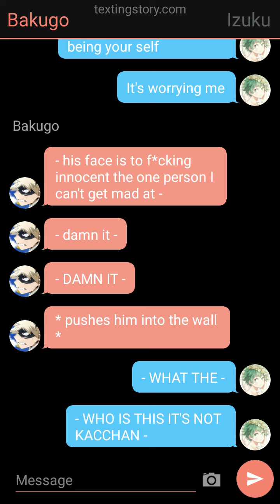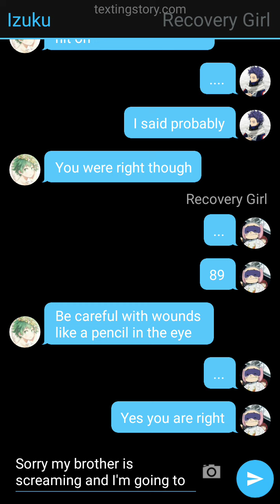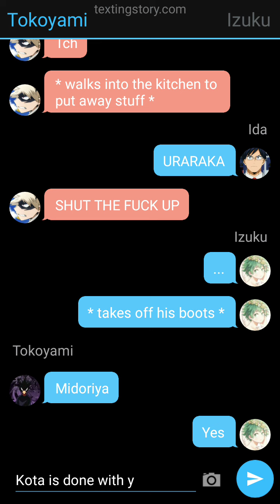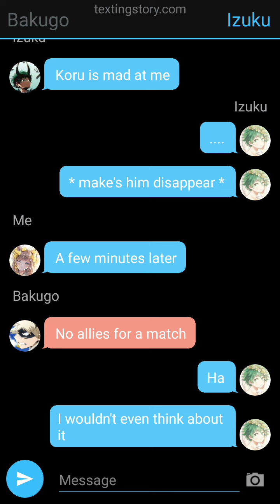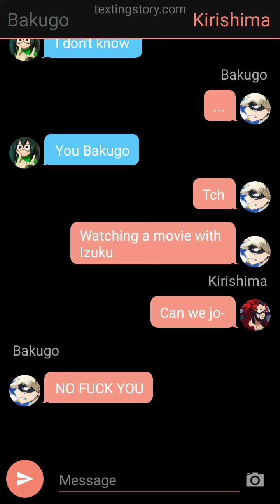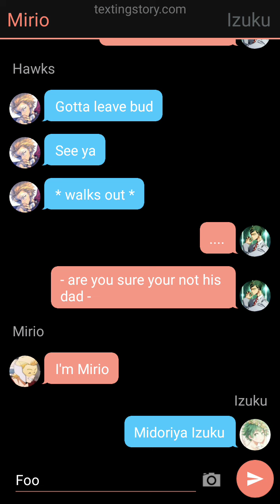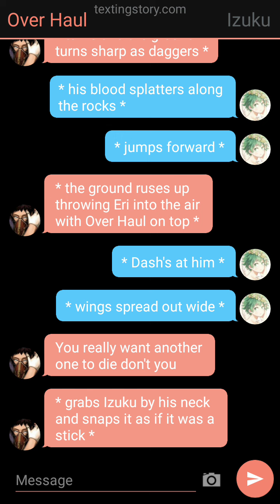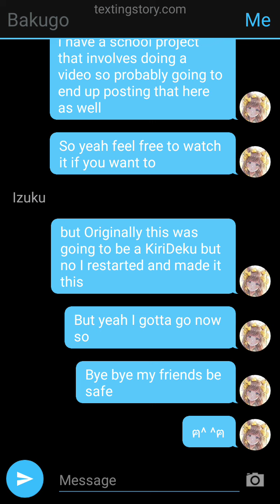2 An Angel Deku Au ฅ^ ^ฅ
Yeah I'm ready to do my French homework for like the first time.So I'm going to work on that and the new au I'm doing so that's fun.

3\17\2022